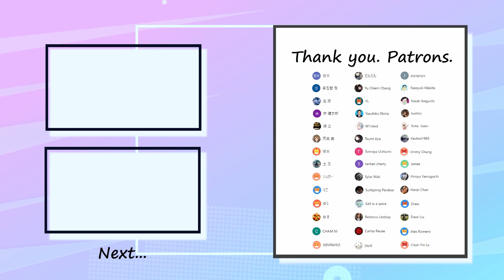ONE OK ROCK - When They Turn the Lights On Bass Cover 弾いてみた TAB ベース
Special thank you to my patrons :
ゆまさん・ゆうさん・高原さん・Jamesさん・Jimmy Chungさん・Salt is a spiceさん・Hanzi Chanさん・W1ckedさん ・Alex Romeroさん・Dave Liuさん・Motoki Music Shopさん・Kevbot1995さん・士三さん・YLさん・林健太郎さん・だんだんさん・Tomoya Uchiumiさん・현우さん・シュガーさん・りこさん・Yu Chiem Changさん・Yasuhiko Ebinaさん・Yan Scloadinさん・Tsumi Ayaさん・tantan cherryさん・Suttipong Paraksaさん・Rebecca Lindsayさん・piyopiyoさん・Hiroya Yamaguchiさん・ABMNAKOさん・ayaさん・Naoyuki Makitaさん・공집합 정さん・徳立さん・天奕 曲さん・塚本さん・りこさん・CHAM NIさん・Yu Chiem Changさん・Yasuhiko Ebinaさん・Tsumi Ayaさん・Sylar makさん・Carlos Reuseさん・Naoki Ikeguchiさん・kurricxさん・Kota -bass-さん・Drewさん・Chun Yin Loさん

✅Contents
0:00 Chorus1
0:18 Chorus1 Bass In
0:48 Intro1
1:07 A1
1:35 Chorus2
1:43 Chorus Bass In
2:00 B
2:18 Guitar Solo
2:41 Chorus3